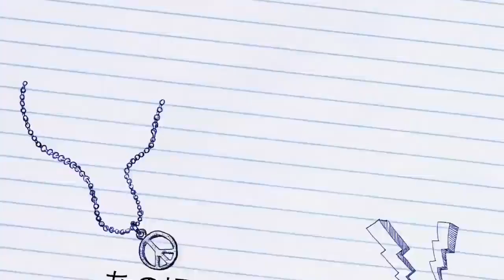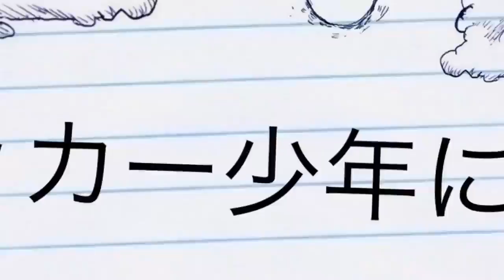Crescimento Trailer #1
土屋くんお茶目編